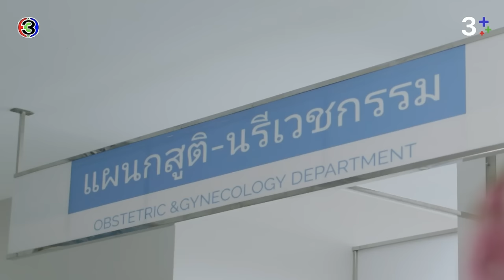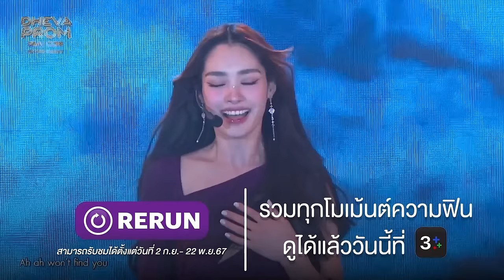FIN Special |ที่ปรึกษาความรัก แต่ดันมารักกันซะเอง | แจ็ค - แอนนี่ | ใจพิสุทธิ์ ดวงใจเทวพรหม | 3Plus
“ดูละครย้อนหลัง” คลิกเลย สำหรับสมาชิก 3Plus Premium สามารถดูละครย้อนหลังได้ไวก่อนใคร ไม่ต้องรอ! และดูได้แบบต่อเนื่องโดยไม่มีโฆษณาคั่น